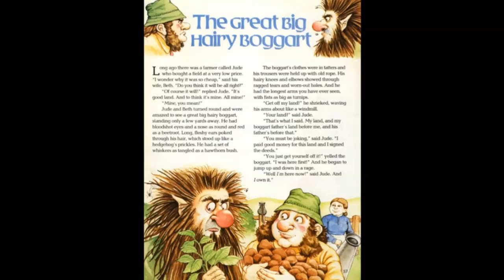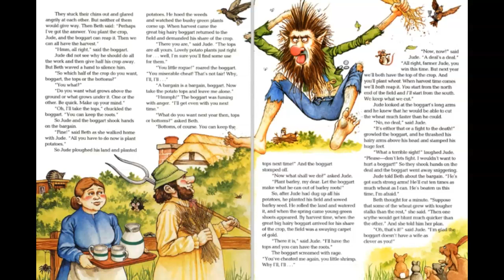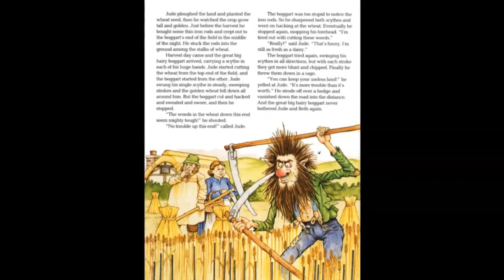Episode 39: The Great Big Hairy Boggart